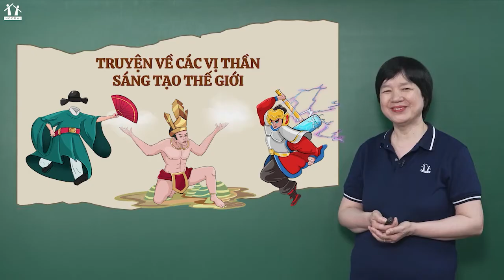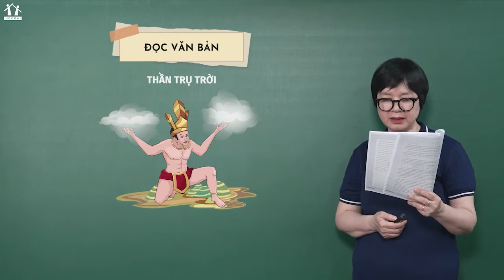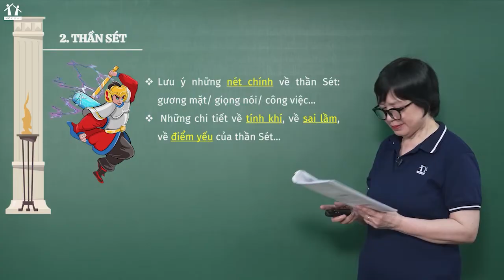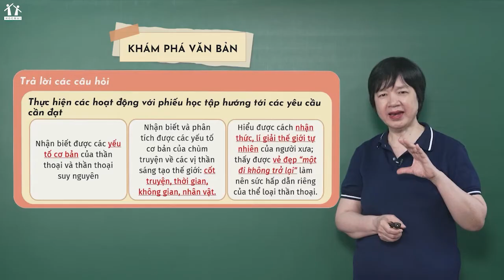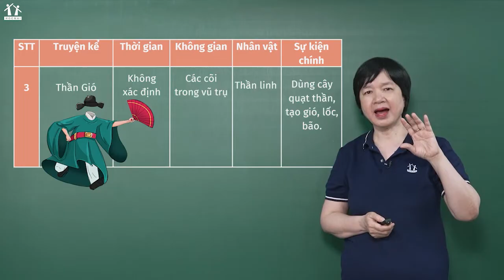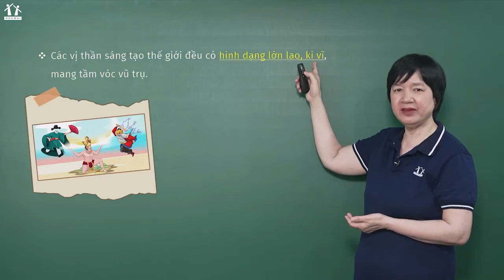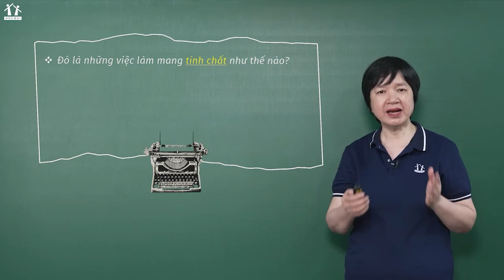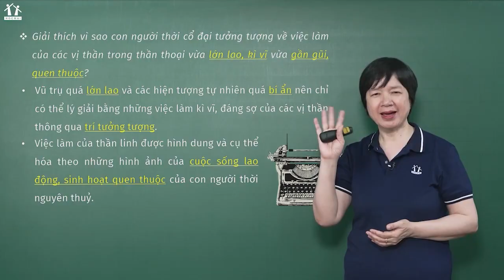[HT10 - 2023] Truyện về các vị thần sáng tạo thế giới (P1) - Ngữ văn - Cô Trịnh Thu Tuyết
[HT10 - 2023] Truyện về các vị thần sáng tạo thế giới (P1) - Ngữ văn - Cô Trịnh Thu Tuyết - Bộ sách "Kết nối tri thức với cuộc sống"
📌 Dành riêng cho học sinh 2007 - Giải pháp HỌC TỐT 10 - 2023
📌 Chuyển cấp nhẹ nhàng - Sẵn sàng bứt phá điểm cao